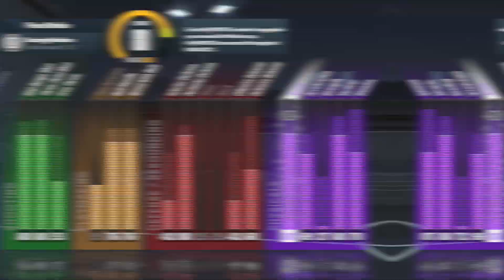NBA 2K21 Next-GEN MyCAREER #3 | My FIRST START! + More UPGRADES! | Scoring Machine SF Build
Back into our NBA 2K21 Next-Gen MyCareer as we FINALLY get into the starting line-up while putting more and more upgrades into our Small Forward Scoring Machine